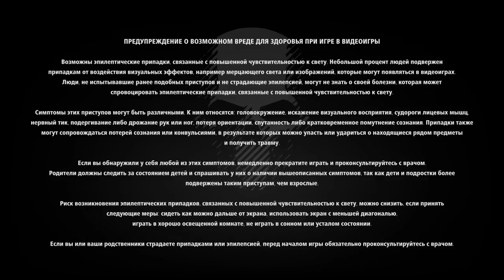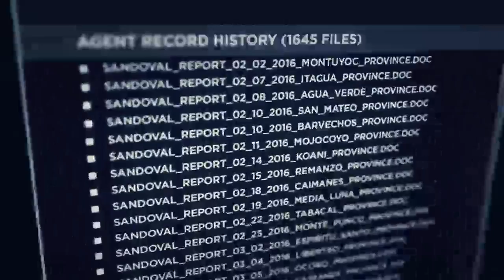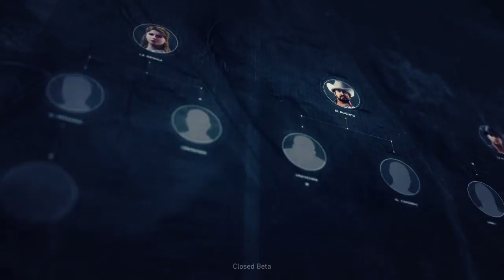Ghost Reacon wildlands @ Closed Beta